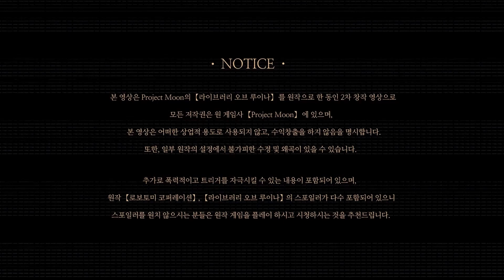[Library of Ruina QL2] (Fan fiction) 가말리엘 5 (마지막이야기) - Vol. 1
본 영상은 Project Moon의 【라이브러리 오브 루이나】 를 원작으로 한 동인 2차 창작 영상으로
본 영상은 어떠한 상업적 용도로 사용되지 않고, 수익창출을 하지 않음을 명시합니다.
또한, 일부 원작의 설정에서 불가피한 수정 및 왜곡이 있을 수 있습니다.

추가로 폭력적이고 트리거를 자극시킬 수 있는 내용이 포함되어 있으며,
원작 【로보토미 코퍼레이션】, 【라이브러리 오브 루이나】의 스포일러가 다수 포함되어 있으니
스포일러를 원치 않으시는 분들은 원작 게임을 플레이 하시고 시청하시는 것을 추천드립니다.

Team clavis
This video is a fanfiction video based on Project Moon's [Library of Ruina].
All copyrights belong to the original game company 【Project Moon】,
It is stated that this video is not used for any commercial purpose and is not monetized.
In addition, there may be inevitable corrections and distortions in the settings of some original works.

Contains additional violent and trigger-provoking content,
There are many spoilers from the original [Lobotomy Corporation] and [Library of Ruina].
If you don't want spoilers, we recommend playing and watching the original game.